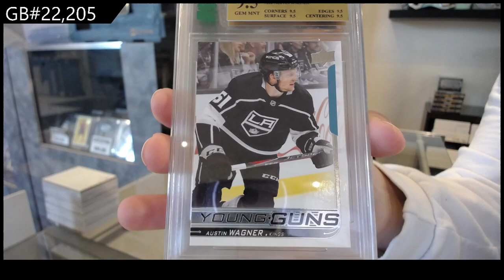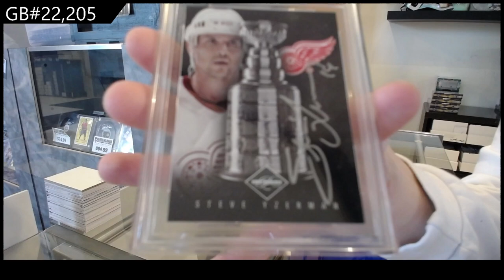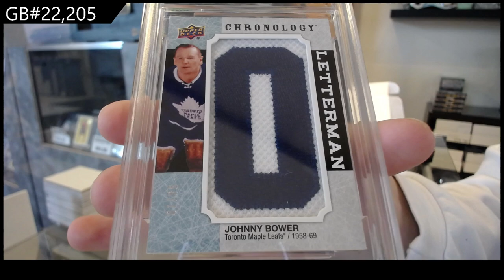CNC Infinity Plus Graded Edition Hockey 2 Box Break - CNC GB #22,205